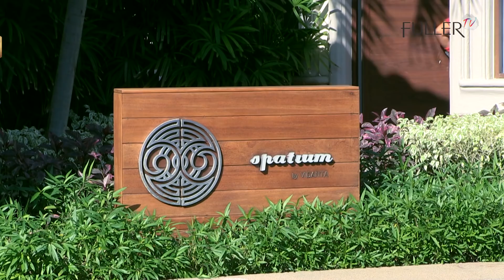Fuller México - Convención Nacional 2018 Vallarta - Experiencia VIP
Una nueva manera de vivir la Convención 2018 será la experiencia VIP, aquí te contamos más detalles de todo lo que podrás disfrutar si calificas para este nivel.